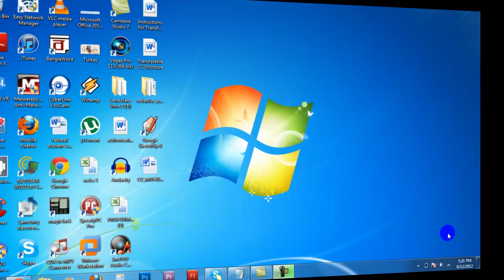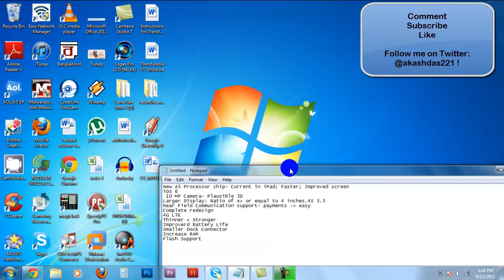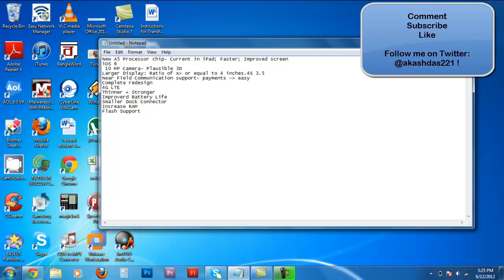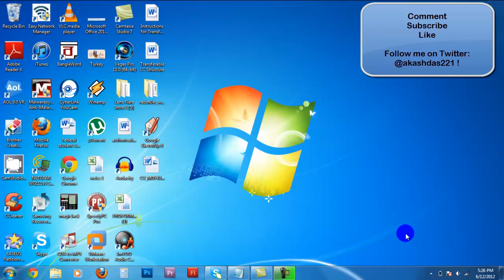iPhone 5: Concept Features, Features, and Specifications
Today, I will demonstrate the highly anticipated iPhone 5. I will provide you with the expected specifications and features of the iPhone 5 which will be released on October 2013.